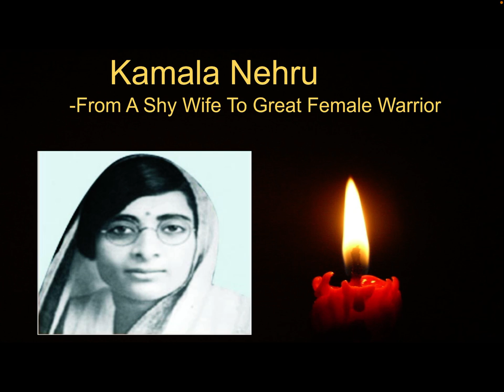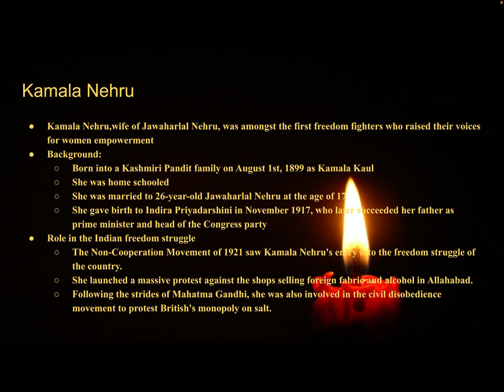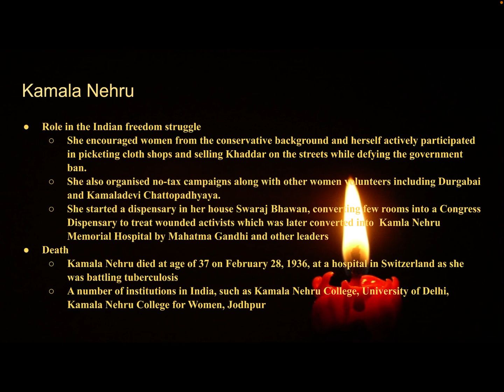Kamala Nehru|Quick Knowledge Crunch lec-10|MODERN HISTORY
Welcome to another lecture of Quick Knowledge Crunch Series!!!

This video is dedicated to Kamala Kaul Nehru also known as Kamala Kaul Nehru was an Indian independence activist and the wife of Jawaharlal Nehru. Her daughter Indira also served later as Prime Minister of India